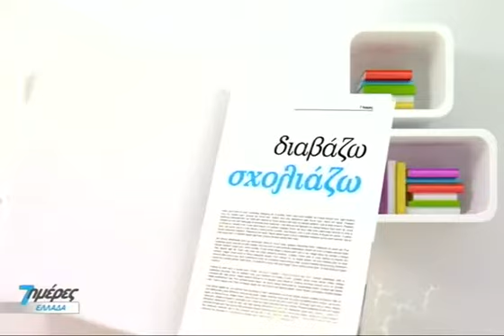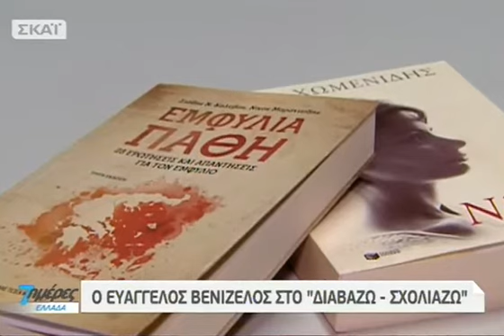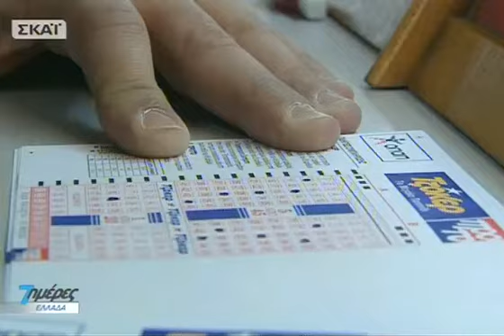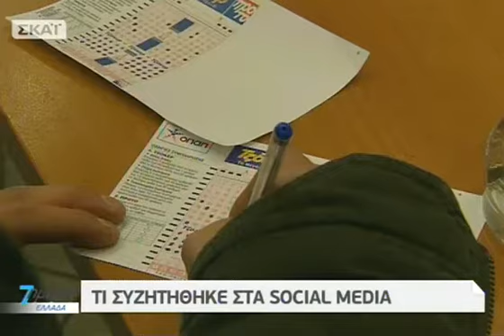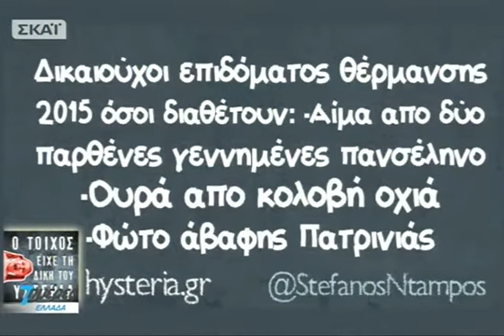7 ημέρες ΕΛΛΑΔΑ - 13/12/2015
Όλη η επικαιρότητα της εβδομάδας που τελειώνει, στην Ελλάδα, με τη ματιά του ΣΚΑΪ. Η Μαρία Αναστασοπούλου και η εκπομπή «7 ημέρες ΕΛΛΑΔΑ» θυμίζουν τα γεγονότα που σημάδεψαν την ελληνική επικαιρότητα, για την εβδομάδα που πέρασε. Μία φρέσκια ματιά στην επικαιρότητα της εβδομάδας, με τις μεγάλες εξελίξεις, τις σημαντικές προεκτάσεις και τις δυνατότερες εικόνες από τις «7 ημέρες» που προηγήθηκαν. Παρουσίαση: Μαρία Αναστασοπούλου